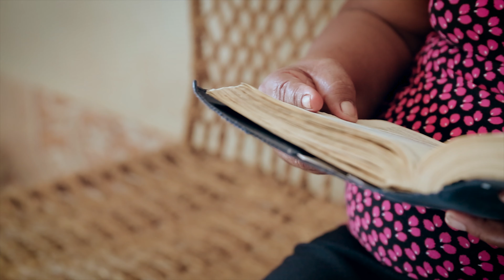Brisa Marina - En Vida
PRIMICIA MAYO 2017
TEMA: EN VIDA (D.R)
ARREGLOS MUSICALES: BRISA MARINA DE SECHURA
PRODUCTORA : DEIVI PRODUCTIONS